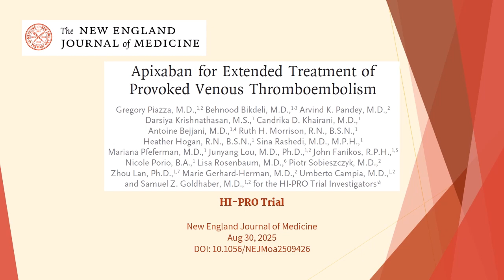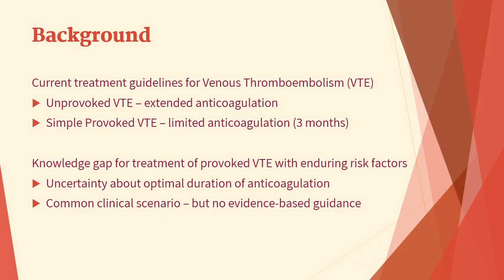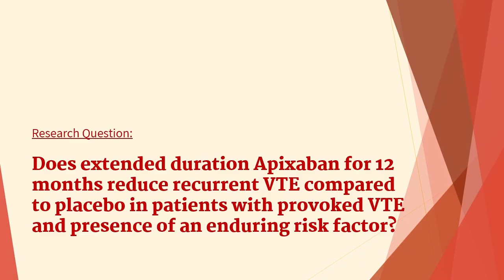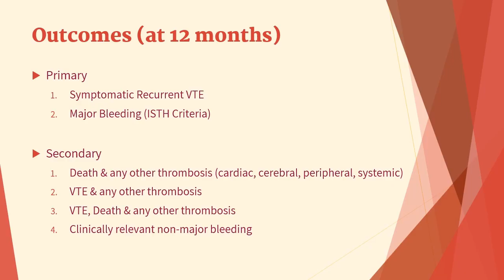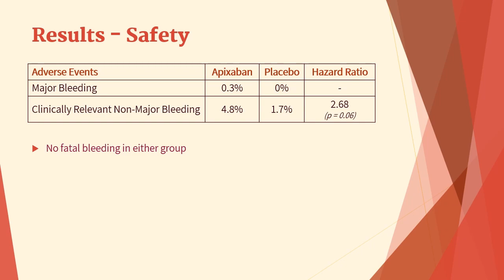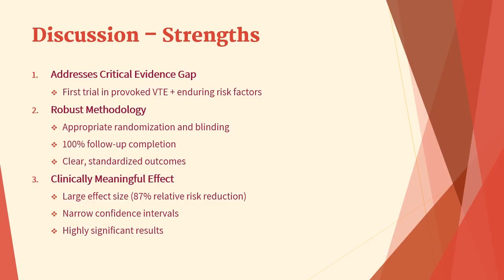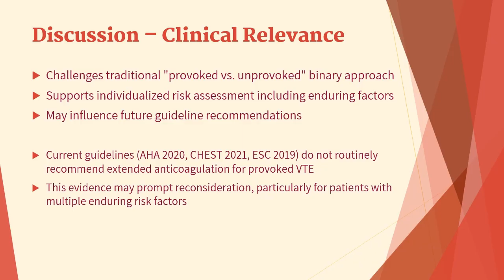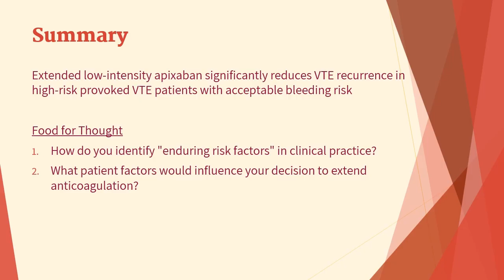Apixaban for Extended Treatment of Provoked VTE (HI-PRO) | NEJM | Med Journal Club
Breaking down the groundbreaking HI-PRO trial from NEJM 2025! This comprehensive journal club analysis examines whether extended apixaban therapy should be used in patients with provoked venous thromboembolism and enduring risk factors.

🔬 What we cover:
✅ Revolutionary findings challenging traditional VTE management
✅ 87% relative risk reduction in VTE recurrence
✅ Critical limitations including single-center design
✅ Clinical implications for current practice guidelines
✅ Safety profile and bleeding risk considerations

📊 Key Results:
✅ 1.3% vs 10% recurrence rate (apixaban vs placebo)
✅ Number needed to treat: 12 patients
✅ Low major bleeding risk but increased minor bleeding

This trial could fundamentally change how we approach anticoagulation duration in provoked VTE patients with obesity, chronic inflammatory diseases, cardiovascular disease, and other persistent risk factors.

Chapters
0:00 Opening
0:10 Introduction
0:30 Background
1:58 Study Design
3:54 Outcomes
4:22 Results
5:45 Discussion
7:05 Clinical Relevance

💭 Share your thoughts: How might this impact your clinical practice? Have you encountered similar patients?